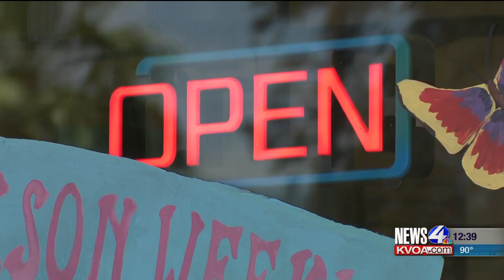COVID-19: Tucson restaurants open for "sit down" service